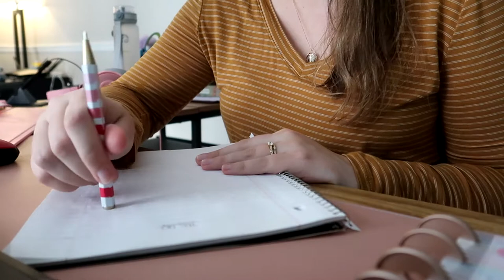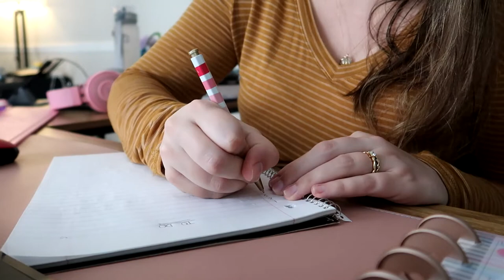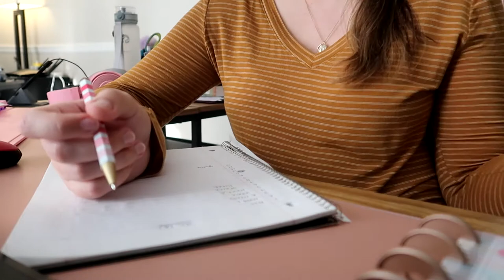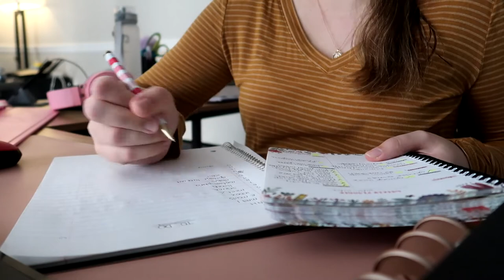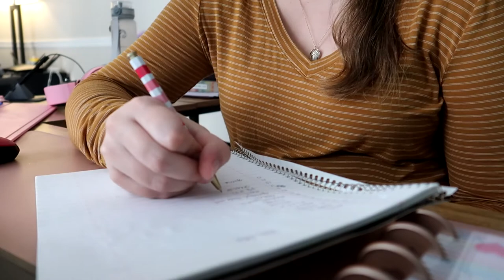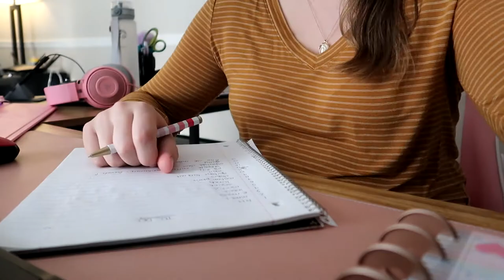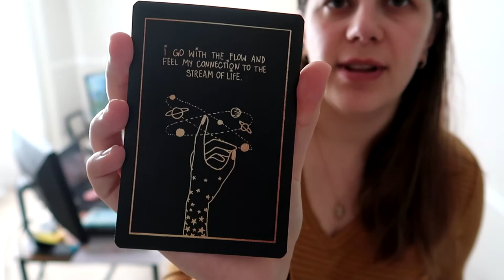Day in the life of a HR Administrator // vlog ♥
Read me ♥

Being real and open with you regarding the aPHR exams!!

♥ Links
‣HRCI.org

I love hearing your comments, but please no negative or mean comments, they will be deleted and you will be blocked. Constructive criticism is always allowed.

Trying to keep this an encouraging and fun place!